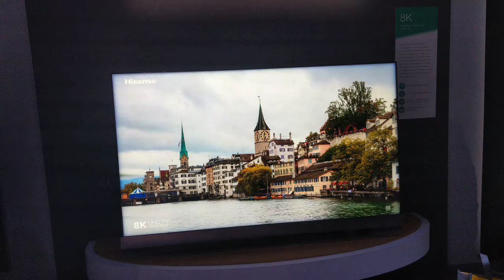Hisense's 8K AI ULED Television, CES 2019 [4K Video]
Hisense - 8K AI Television (5000 Zones)

Video taken at CES 2019 from Hisense booth.

All content in this video is owned by Hisense.